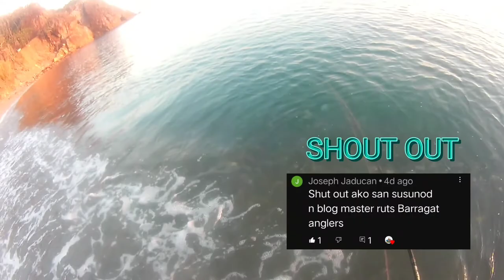Day 2 | Fishing Adventure | Southern Leyte Anahawan | Philippines..